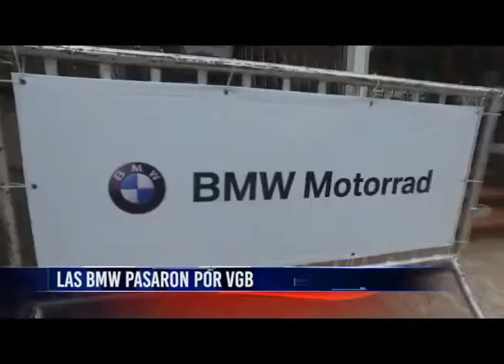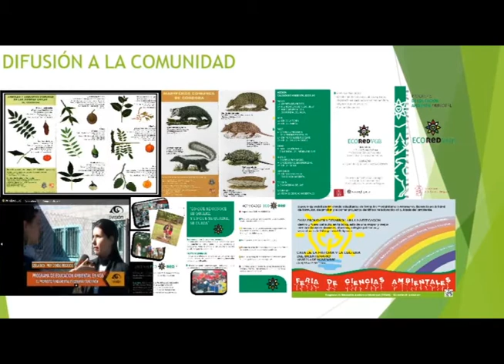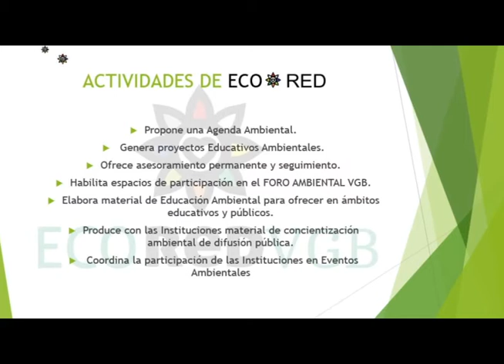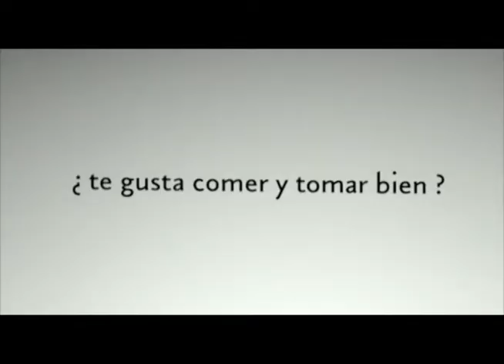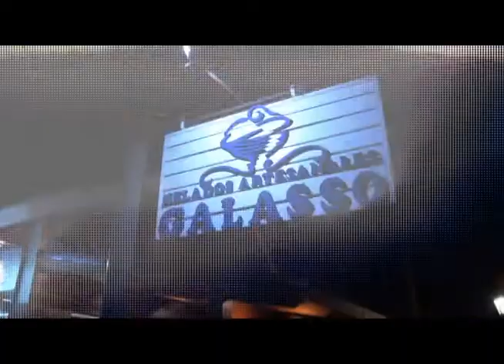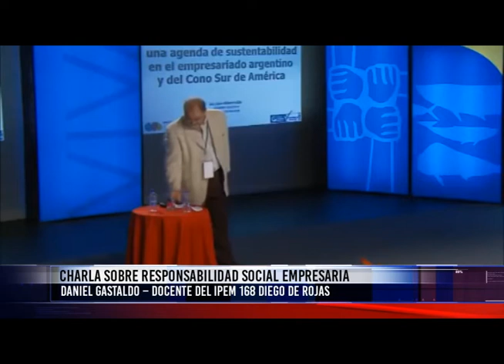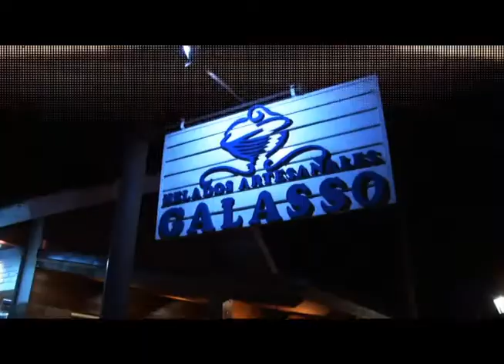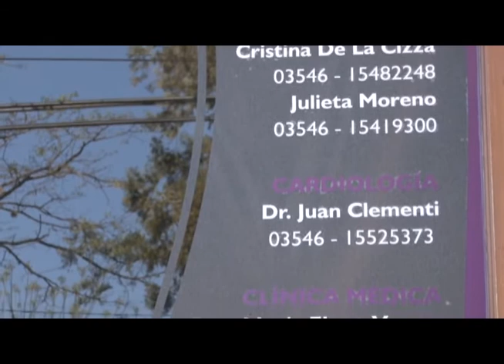TELEDIARIO 06 11 17